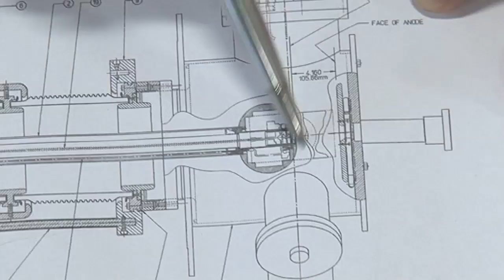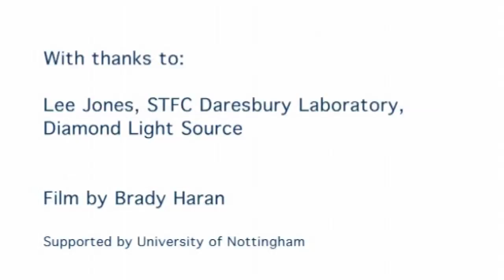Electron Gunsmith - Backstage Science Q & A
Lee Jones could be called an "electron gunsmith", devising electron guns for particle accelerators.

Lee works at the STFC's Daresbury Laboratory.